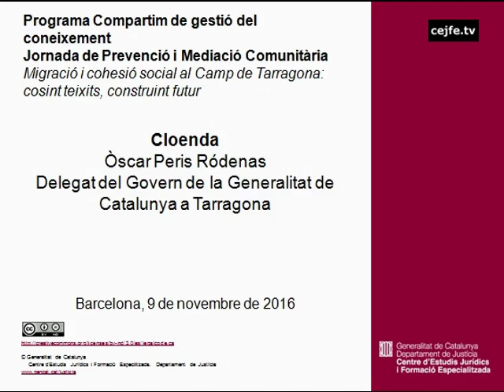Cloenda de la Jornada de Prevenció i Mediació Comunitària. Òscar Peris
Jornada de Prevenció i Mediació Comunitària. Migració i cohesió social al Camp de Tarragona: cosint teixits, construint futur
Cloenda de la jornada a càrrec d'Òscar Peris, Delegat del Govern de la Generalitat de Catalunya a Tarragona
Tarragona, 9 de novembre de 2016